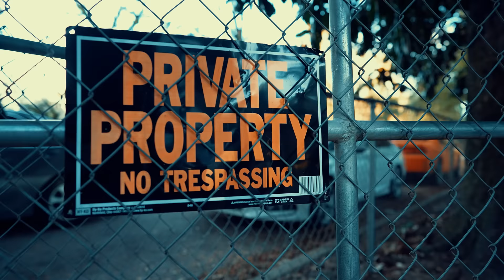HoneyKomb Brazy - 6 O'Clock (Official Music Video) shot by Cash Jundi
Honeykomb Brazy - 6 O'Clock (Official Music Video)